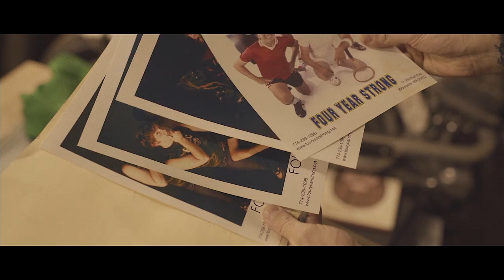Four Year Strong Tour Recap